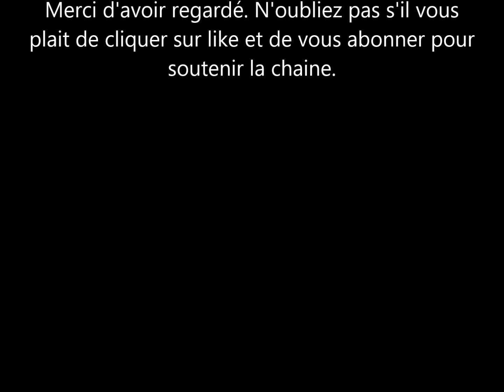Meghan Markle & le Prince Harry:Le Daily Mail supplie pour des photos du Duc & la Duchesse de sussex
le tabloid le daily mail supplie sur twitter des personnes pour des photos de Meghan Markle et son mari le Prince Harry. Le duc et la duchesse de sussex s'amusaient et etaient heureux bien loin de la famille royale.